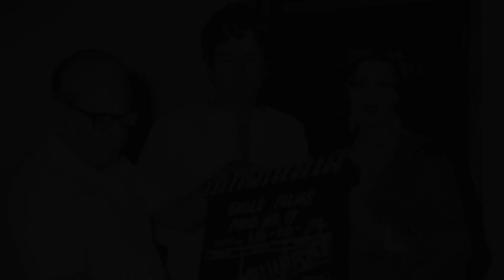पुराने दौर की मशहूर अभिनेत्री सुलक्षणा पंडित कि क्या आप लोगों ने यह तस्वीर देखी है जो यादगार है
Sulakshana pandit
Sulakshana pandit ki young photo video
Sulakshana pandit ki all photo video
Sulakshana pandit ki pic video
Sulakshana pandit ki family photo video
Sulakshana pandit ki image video
Sulakshana pandit ki purani photo video
Sulakshana pandit ki picture video
Sulakshana pandit ki movie
Bollywood songs
Bollywood gossips
Bollywood facts
Bollywood news
Bollywood update
Bollywood actress ki all photo video

Sulakshana pandit ki all photo
Sulakshana pandit ki young photo
Sulakshana pandit ki pic
Sulakshana pandit ki photo
Sulakshana pandit ki image